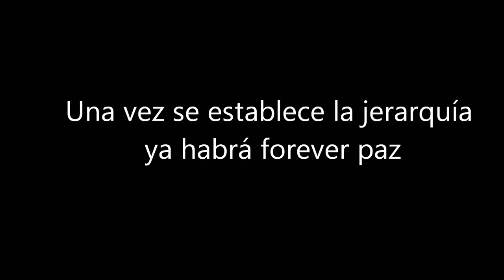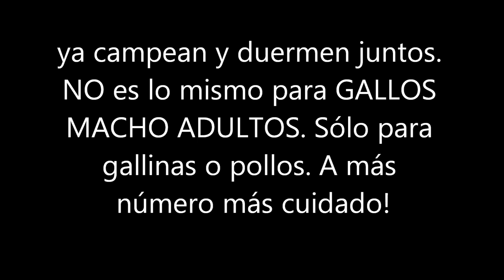Presentación Gallinas (no gallos adultos)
Pues las gallinas son muy majas y sencillas a veces, pero con los nuevos miembros o presentaciones en general la cosa se pone tensa.
Para evitar conflicto inicial muy duro pues habrá pelea aunque sean hembra-hembra o hembra-pollo lo ideal es que se conozcan primero a través de un cercado. Después toca presentar y será un día algo estresante pues habrá peleas hasta que la jerarquía se establezca. Hemos de vigilar que no hay peleas exageradas y nadie se dañe. Esto es vital para gallinas débiles o de diferentes tamaños y si la cosa se pone fea intervenir. Habrá que vigilar toda la jornada. Si una gallina es la última de la fila y le supone calvicie permanente o mala condición, tendremos que separar el grupo gallinas pues todas han de estar bien. Y si por algún motivo la jerarquía maltrata a alguna, habrá que tomar medidas.
En este caso tras un día tenso ya todo es calma. Van juntas y no vuelve a haber peleas.
A más gallinas tengamos más conflictos y a más espacio y mejores condiciones menos conflictos.
Con machos adultos la sangre llega al río y no podrán convivir en espacio sino se criaron juntos. Cada macho adulto no socializado necesita su corral propio. Los machos no cesarán en sus peleas.